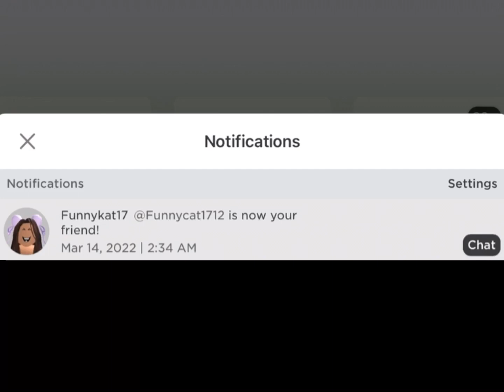Oo What Does This Buttone Do?